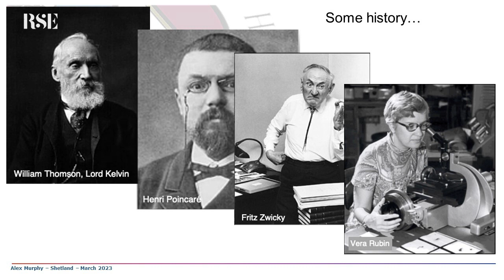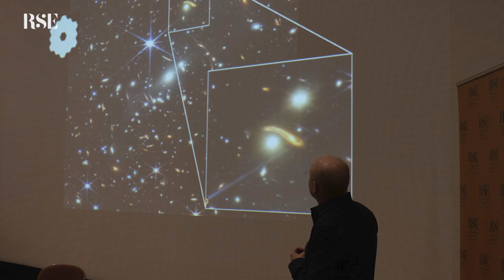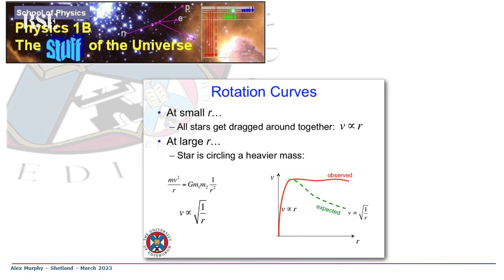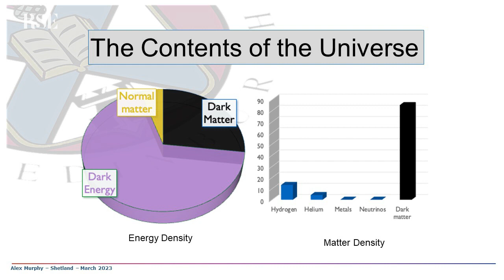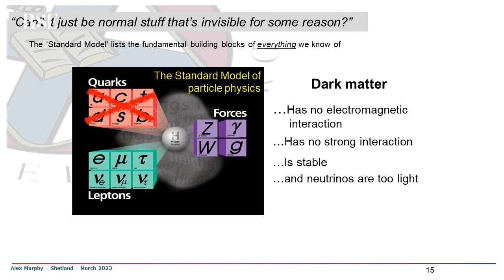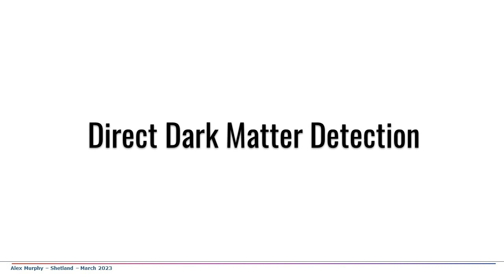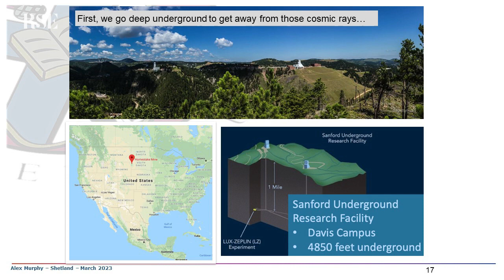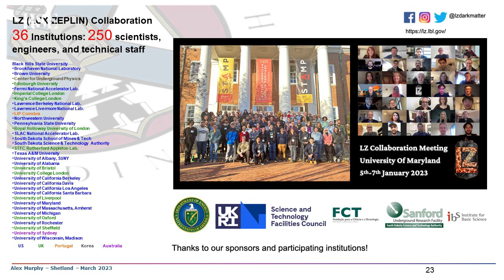Tales from the darkside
The term ‘dark matter’ has become a favourite of Sci-Fi, appearing in numerous books, TV shows and films. But what is it? Professor Alex Murphy and Professor Martin Hendry sit down to discuss the significance of this from Shetland.

Well, the honest answer is that we don’t know, and it might not even exist. But if it does – and most scientists think it does exist – then we have some pretty good ideas for what it might be.

Most importantly, it would be a genuinely new form of matter and may be the key to unlocking a deeper understanding of the universe and how it works.

Around the world, using particle accelerators, space telescopes and ultra-sensitive detectors in deep underground laboratories, the search is on to find dark matter.

Featuring:
- Professor Alex Murphy FRSE;
- Professor Martin Hendry FRSE.